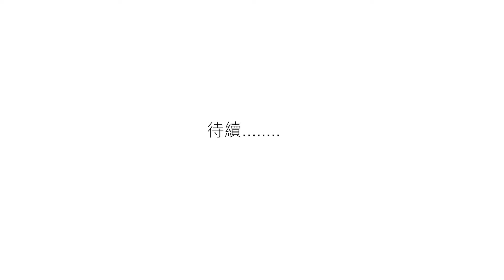富邦藝術基金會20周年─擇友│好友紀錄片： 詹宏志(上)